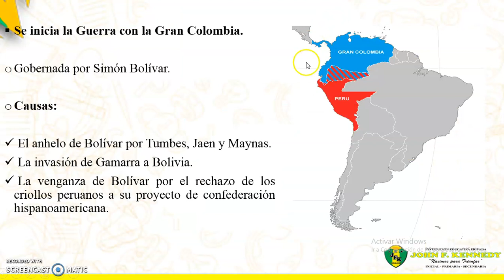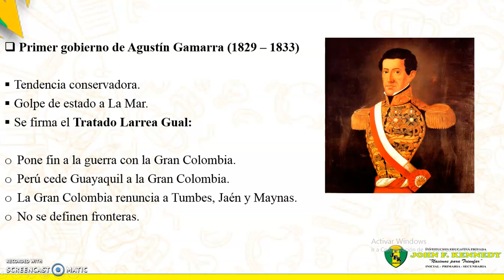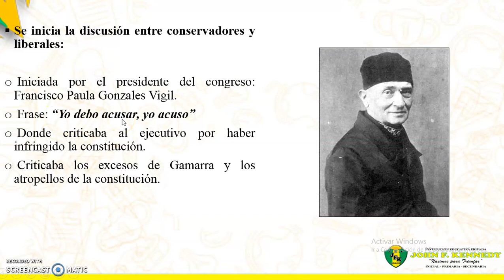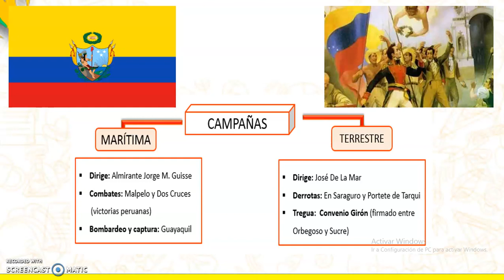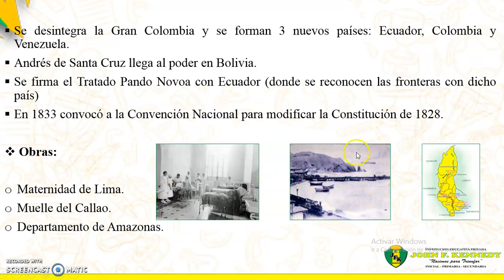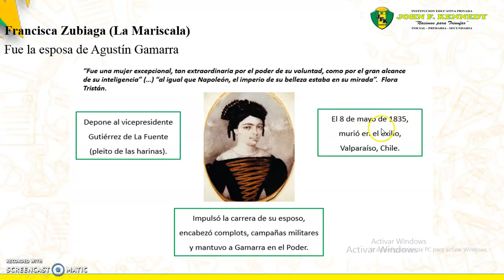HP PRE 2 TEMA 12 PARTE 2